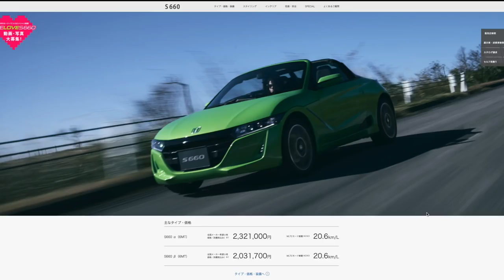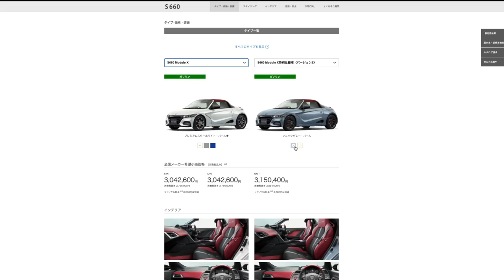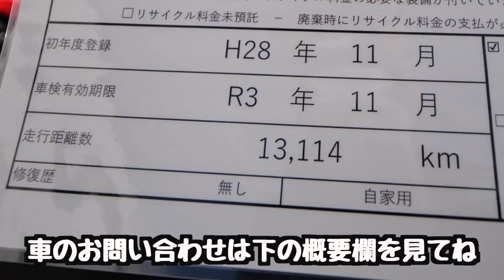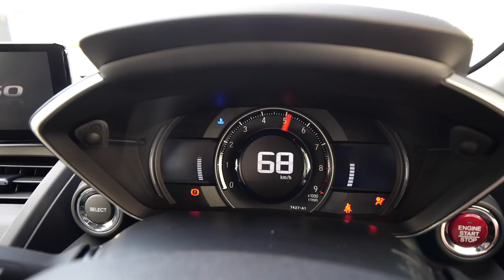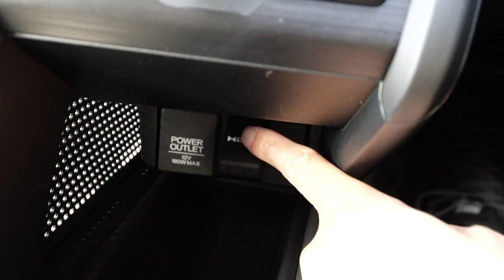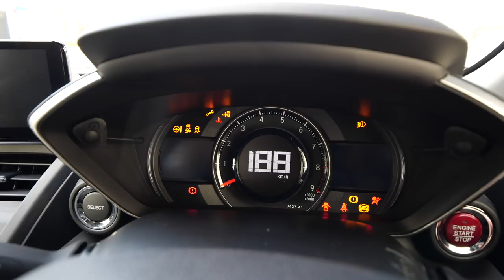【生産終了！】S660の中古車、値が上がる前に買う？？モデューロX バージョンZも出た！！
⭐️S660 Modulo X特別仕様車【バージョンZ】

⭐️中古車の動画はこちら！